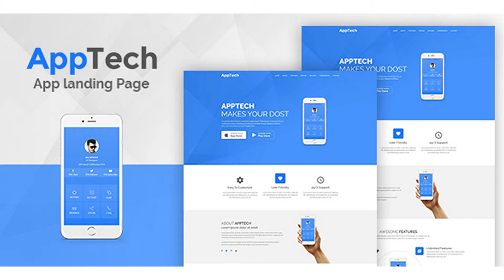AppTech - App Landing PSD Template | Themeforest Website Templates and Themes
AppTech – App Landing PSD Template is an awesome design idea for your online shop. Easy and intuitive shopping experience. PSD files are well organized and named accordingly so its very easy to customize and update.Total 02 PSD files have been included. We have included best practice of web development – you can create great website layout based on Twitter Bootstrap or Grid 1170px. Template Features: 02 PSD Files with Layer Styles. PSD Well Organized, with named layers and groups Images are not included Free Fonts used Mterial Icon Use & FontAwesome Icon Google font used (Raleway & Lato) Fully Customizable Pixel Perfect Great Support And many More…. If you have a moment, please rate this item, I’ll appreciate it very much!….Thank you. …

download AppTech - App Landing PSD Template | Themeforest Website Templates and Themes